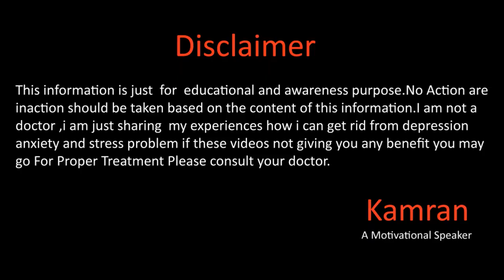How To Stay Happy All The Time By Kamran Sharif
Hope you all will be doing fine there in this video we will talk about the How we can stay happy all the time without anything for more details please watch the full video.
Recommended Videos

Gmail
You Mar Write us email at